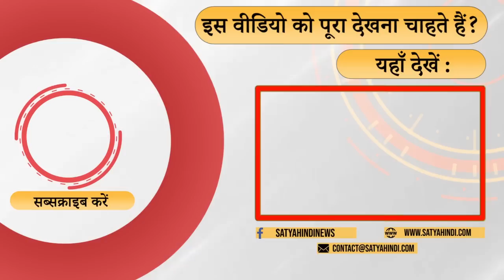आजादी की लड़ाई नौटंकी नहीं जो पात्र बदल दें । HAR GHAR TIRANGA । AZAADI KA AMRIT MAHOTSAV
वरिष पत्रकार विनोद शर्मा की टिपण्णी पर वरिष्ठ पत्रकार हरजिन्दर  को सुने

Listen to senior journalist Harjinder on the comment of senior journalist Vinod Sharma